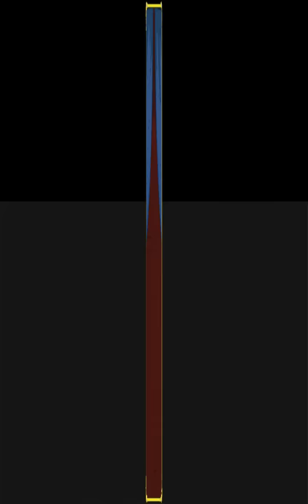Adventure Time: Puzzle Quest - Android Gameplay HD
ADVENTURE TIME MEETS PUZZLE QUEST!
The original match 3 RPG™ comes to the Land of Ooo in Adventure Time Puzzle Quest! Join Finn, Jake, and their friends for epic puzzle battles! Match gems to attack your enemies and earn piles of loot.
COLLECT YOUR FAVORITE PEEPS!
Recruit and collect characters like Marceline, BMO, Princess Bubblegum, Flame Princess, Gunter, and more! Each hero has algebraic special abilities that can pummel the baddies. Gain XP and level up to launch even more devastating attacks!
CRAFT POWERS AND JUNK!
Need a boost in battle? Grab a perfect sandwich or an everything burrito! Craft special food items and magic potions that can help you win the fight!
PLAY IN TOURNAMENTS
Think you’re ready for the big leagues? Join in regular tournaments and special events for a chance to win special prizes and items!